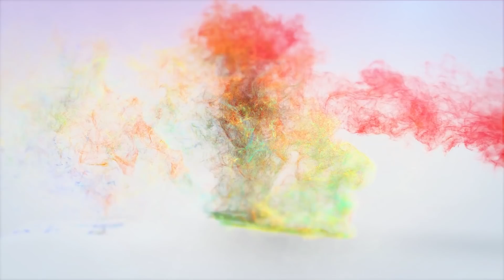ቡና እየተፈላ እባቡ ይመጣል Amazing Prophecy With Man Of God Prophet Tamrat Demsis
ቡና እየተፈላ እባቡ ይመጣል